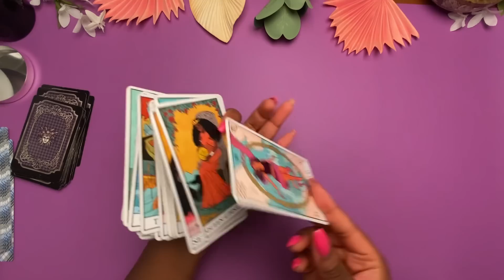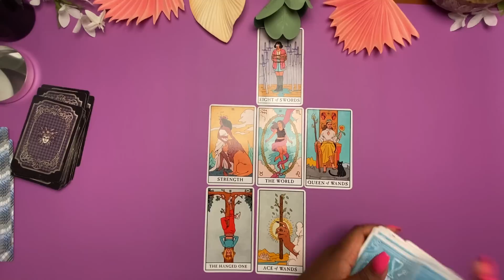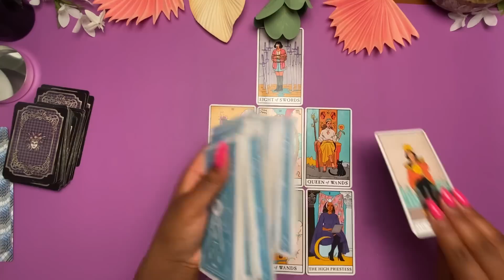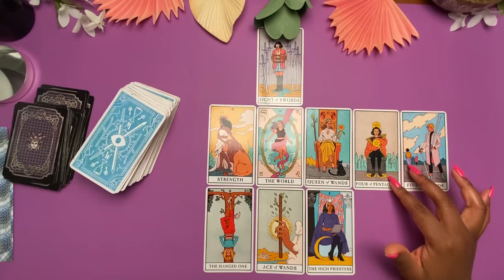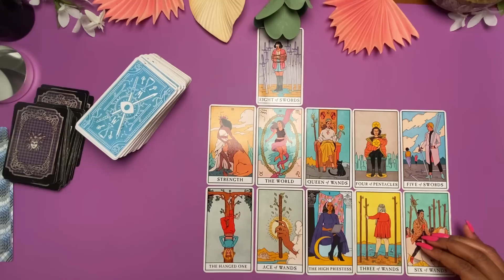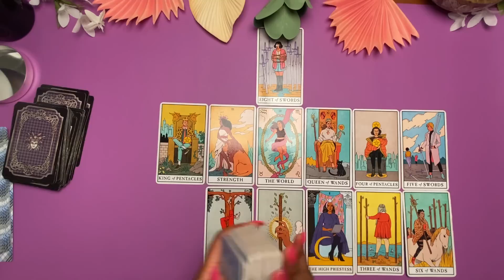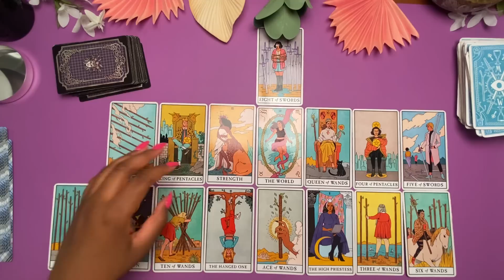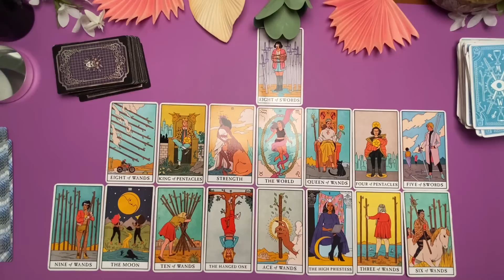The Purpose Of The Relationship Was To Overcome Difficulties Together❤️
Same-Day Phone Tarot Readings!
$100 USD | 30-35 Minutes
$50 USD | 15-20 Minutes